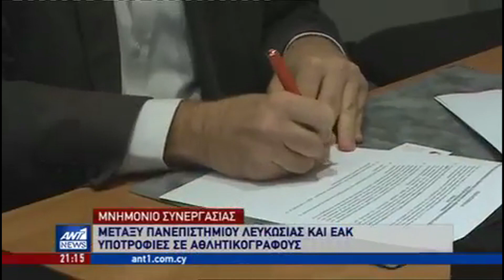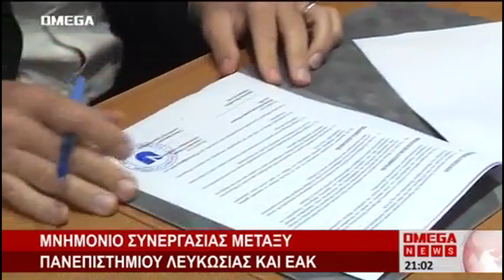Η υπογραφή μνημονίου ΕΑΚ-UNIC στα τηλεοπτικά κανάλια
Το Πανεπιστήμιο Λευκωσίας και η Ένωση Αθλητικογράφων Κύπρου υπέγραψαν Μνημόνιο Συνεργασίας την Παρασκευή 27 Σεπτεμβρίου 2019 με στόχο την ανάπτυξη και την προώθηση της τριτοβάθμιας εκπαίδευσης ανάμεσα σε ταλαντούχους αθλητικογράφους, την ανάπτυξη και ενδυνάμωση της επιστημονικής συνεργασίας των δύο οργανισμών σε επιλεγμένες θεματικές ενότητες που αντικατοπτρίζουν τα κοινά ενδιαφέροντά τους, καθώς και την ανάπτυξη και ενδυνάμωση προπτυχιακών προγραμμάτων και εκδηλώσεων που διοργανώνονται από το Πανεπιστήμιο Λευκωσίας και σχετίζονται με τον ευρύτερο τομέα του αθλητισμού.